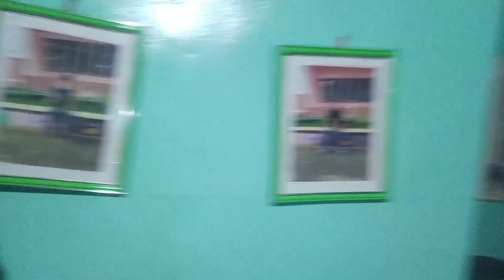NAGKAPARIHAS KAMI NG BINILI ULAM NI YO RICO | NAG HAIR REBOND AKO KAY YACHEL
NAGKAPARIHAS KAMI NANG BINILI ULAM NG TIYUHIN KO NA SI YO RICO
DAILYLIFE ACTIVITIES